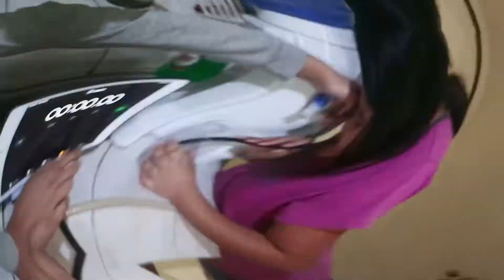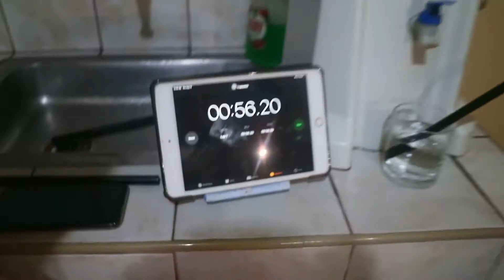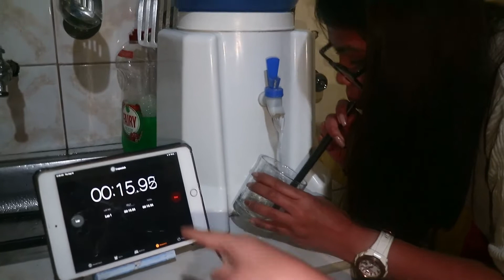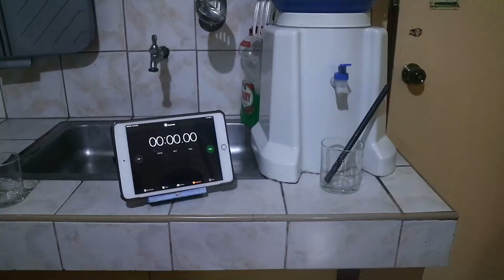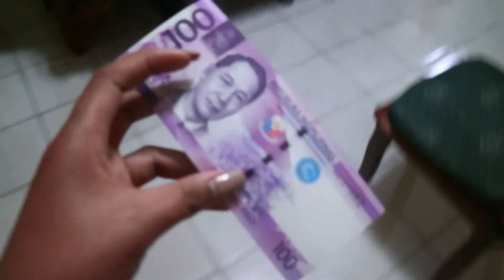INOM KA TUBIG PLEASE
Nakita ko lang sa Tiktok to AHAHAHAHAHAHAHAH at mabilisang edit lang po